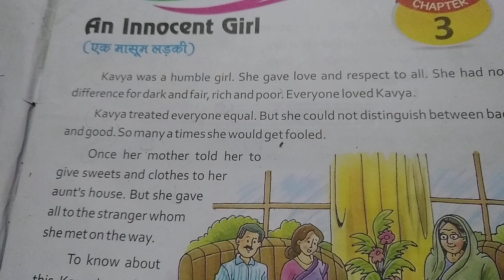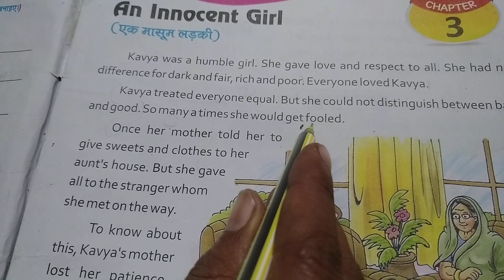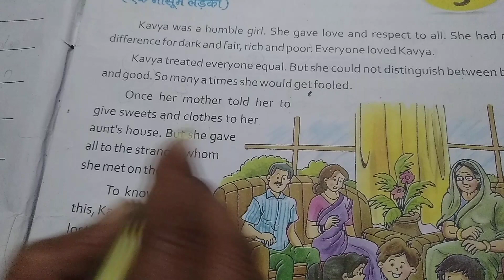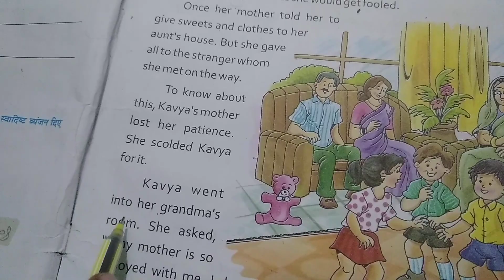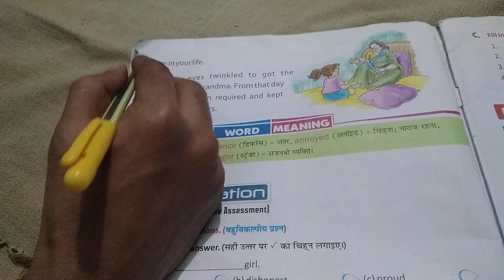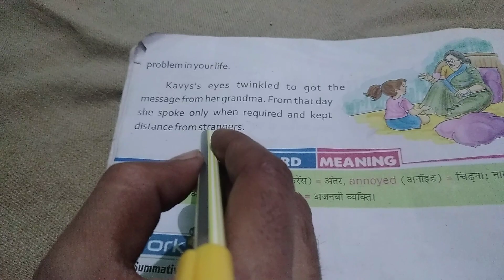AN INNOCENT GIRL (एक मासूम लडकी)